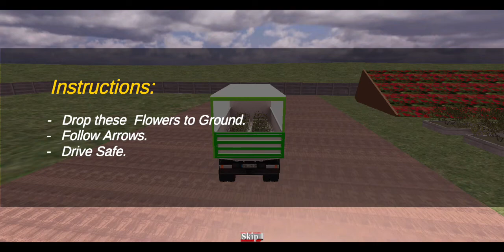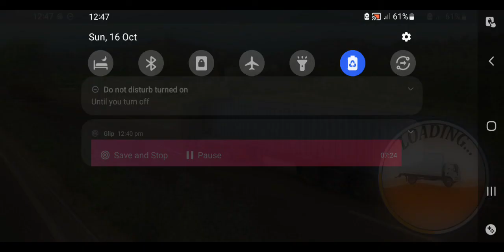Real city cargo gameplay/NISAR AHMED GAMING